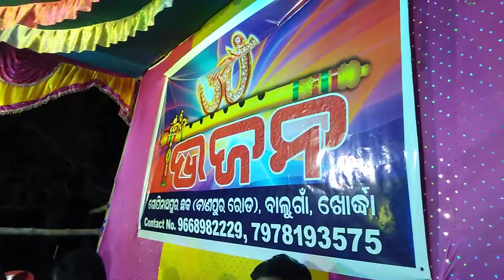Om music balugaon